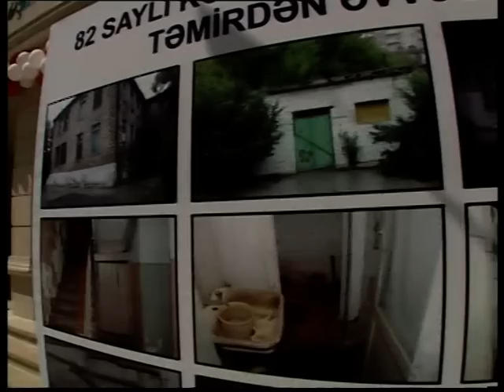Mehriban Aliyeva visited the rehabilitation centre and the kindergarten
Azerbaijan's First Lady, President of the Heydar Aliyev Foundation Mehriban Aliyeva attended the opening of the "Gayghy" Rehabilitation Centre located at 1 A.Azimzadeh street Nizami district intended to provide disinterested aid to physically disabled children, May 3.